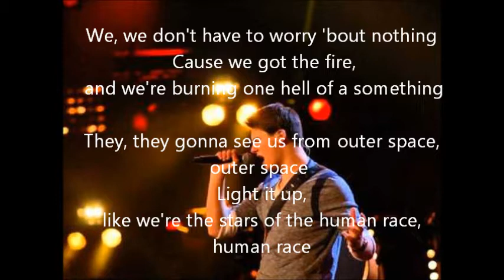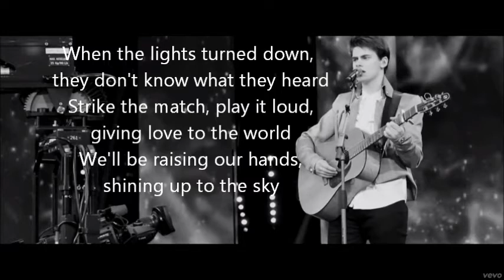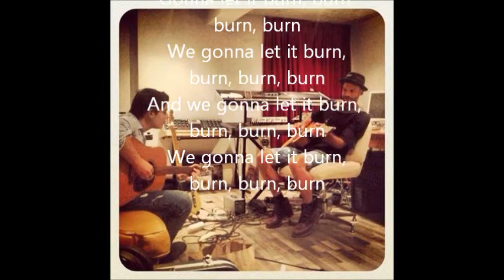Haris Alagic - Burn (Cover) Official Lyrics Video (Winner Xfactor The Netherlands 2013)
Haris Alagic - Burn Official Lyrics Video (Winner Xfactor The Netherlands 2013)
Cover Ellie Goulding